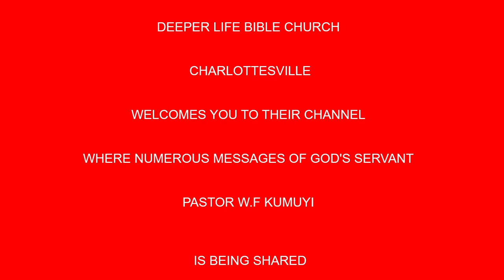The Ministry Of A Watchman BY PAS W F KUMUYI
Calvary greetings in the name of our Lord and Savior Jesus Christ.

Brethren, I want to use this medium to specially invite you to join  us today for our weekly online prayer meeting, coming up tomorrow Saturday 11th, July 2020. Time 1pm-2pm Nigerian time.

Are you there and you are believing God for  deliverance from the evil works of the enemy,  liberation to forge ahead in life, and total freedom from the yoke of poverty, delay, barrenness, joblessness, stagnation, failure, etc.

Please, join us by dialing the phone number of your present country. And as you do, the Lord will locate you were ever you're joining us from in Jesus Name.

USA: 8am - 9am
Access Code: 344823#

Access code:344823#

Courtesy;
Deeper Life Bible Church, Charlottesville, Virginia, USA